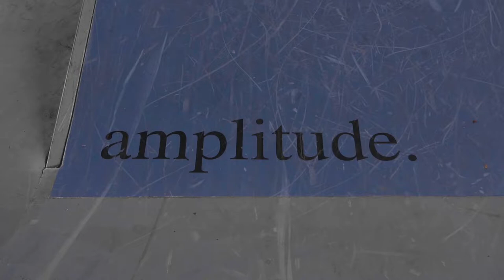Sony A7C video test, 120fps.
Video test for sony A7C
Picture profile Slog 2
recorded at 60 & 120 fps
Lens:
- Sony Zeiss 24-70mm f4
- 7artisans 7.5mm  f 2.8